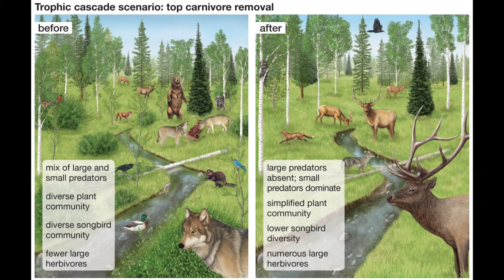How 14 Canadian Wolves Saved The USA $94 Billion!!!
This is the story of how 14 wolves saved the United States 94 billion dollars and restarted the ecosystem!!